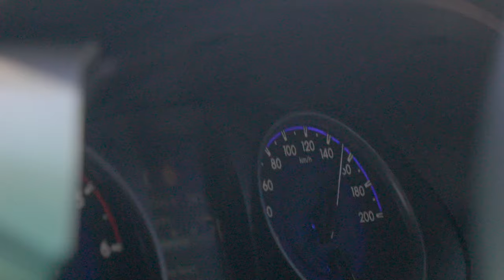FINKE 2024 PREP - GDR SUSPENSION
Come along for a ride with the Greenfields as Braddo charges down the track on his KTM 500 EXC-F to get a feel for the Finke track and setup his bike with his father and 4x King of the Desert Stephen Greenfield!